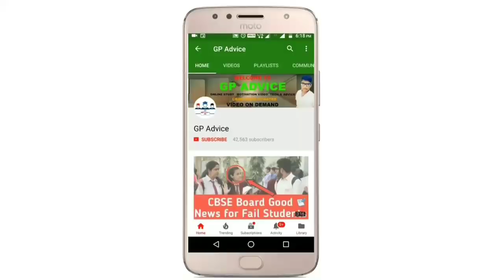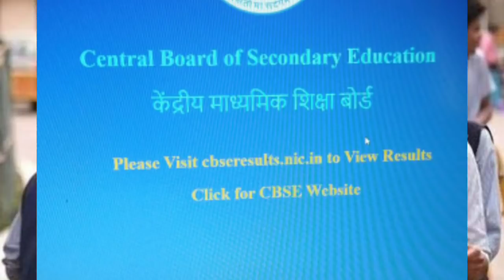CBSE Class 12 Result अब निकलना Start हो गया | CBSE Website पे 2 Server आ गए अब निकालो सब अपना Result